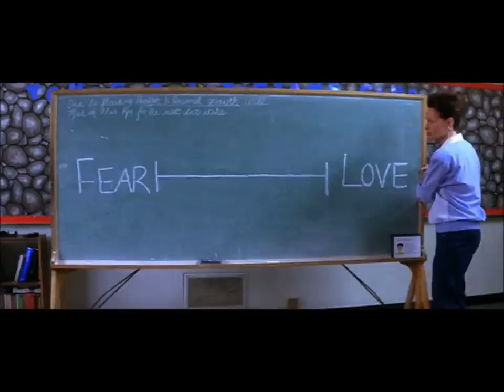Donnie Darko - For Whom The Bell Tolls (Theater Scene)